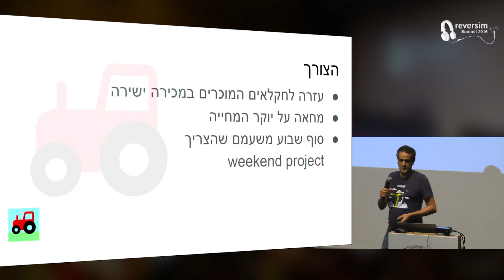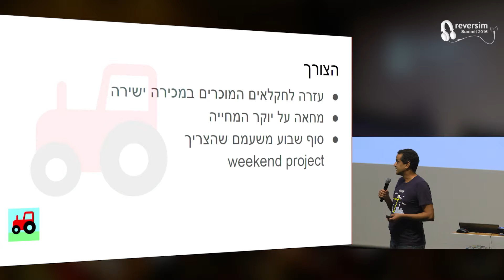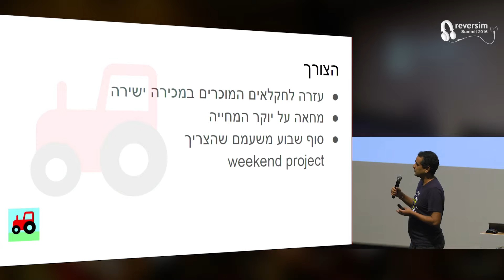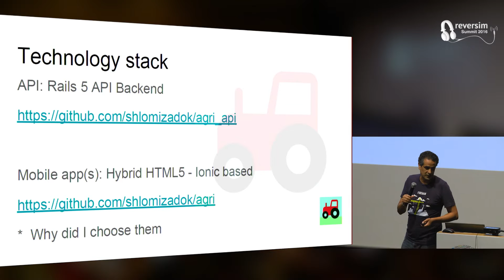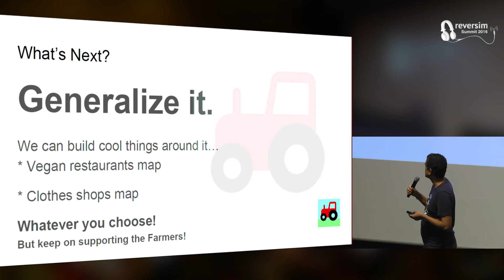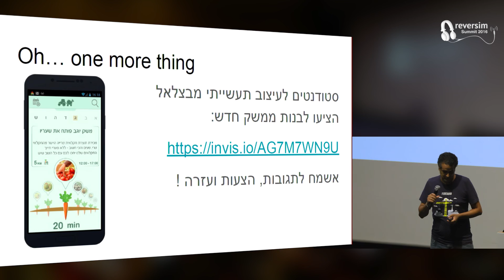Farmers application (מהחקלאי) / Shlomi Zadok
Introduction to the new (ionic based) Farmers protest application - מהחקלאי The application helps connecting farmers who sell directly to the customers. It is built with Rails 5 API as a backend and Ionic framework for Android / iOS apps. (and I need your help !)